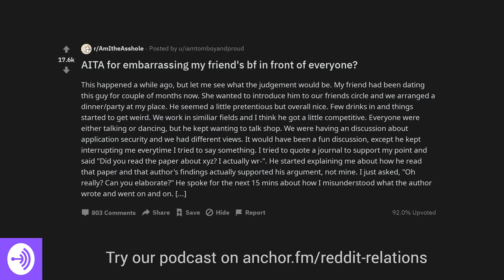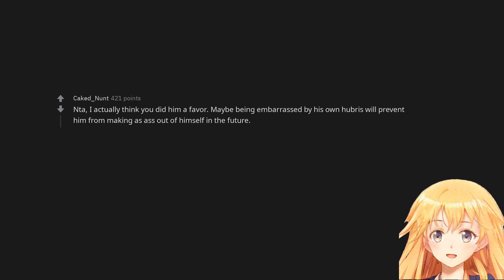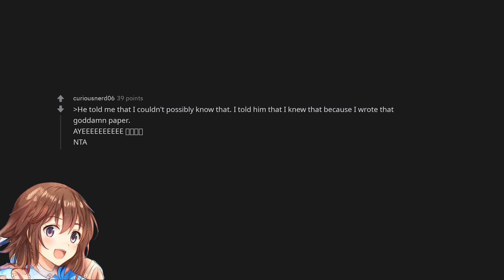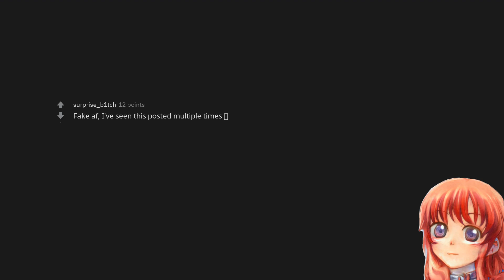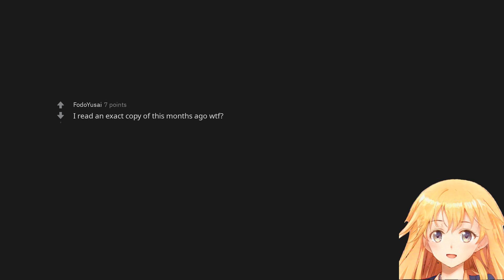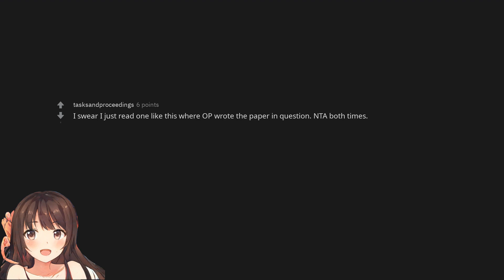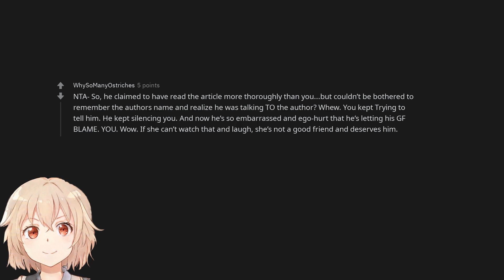AITA for embarrassing my friend's bf in front of everyone?